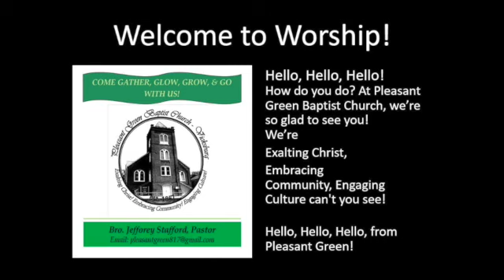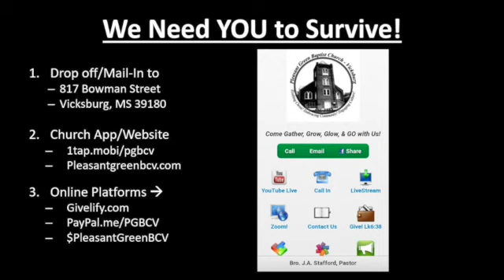10 10 2021 Virtual Worship ~ God's Justice, Psalm 9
Consider this PRAISE PERSPECTIVE: The God of our Justification is also the God of Justice!